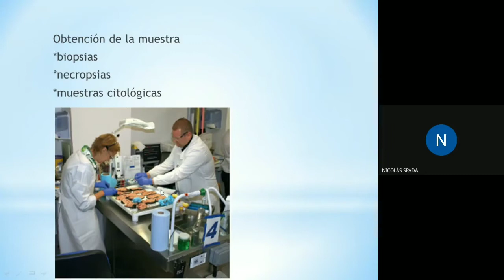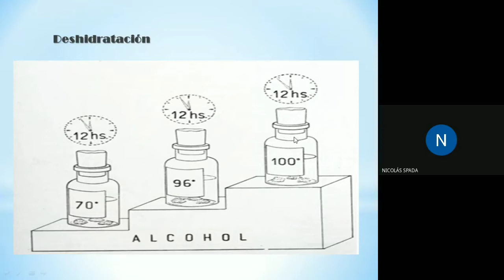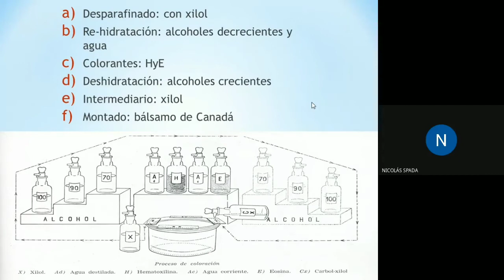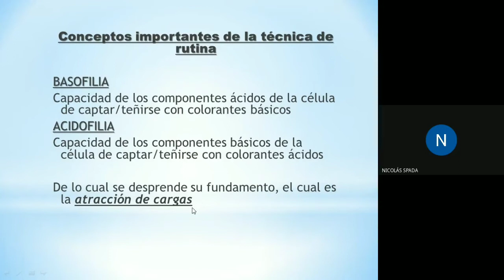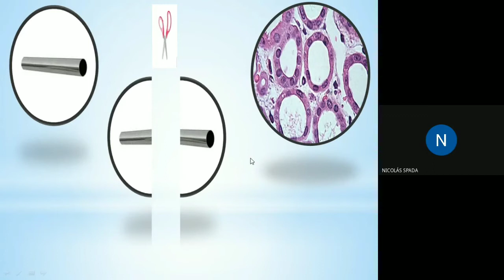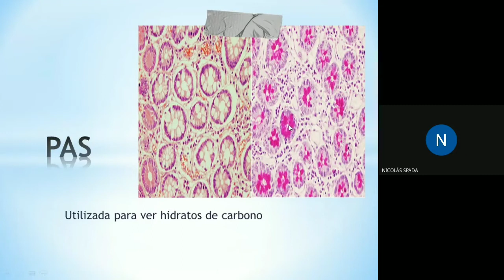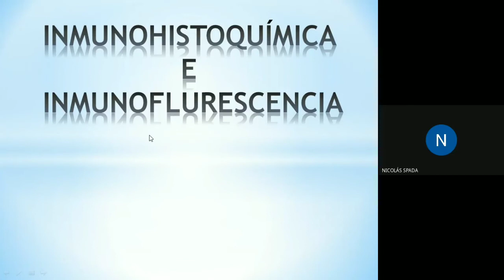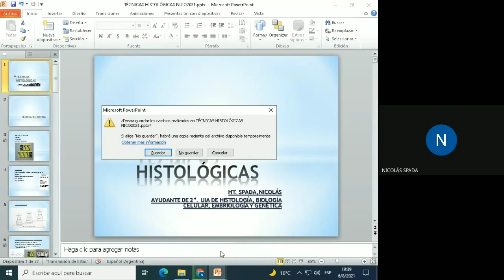TP1: Microscopía y Técnica Histológica